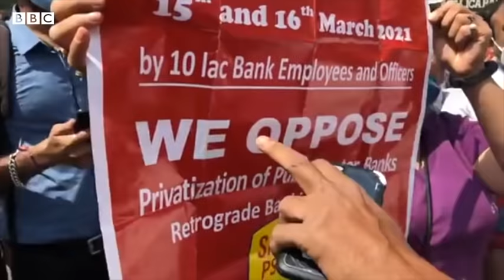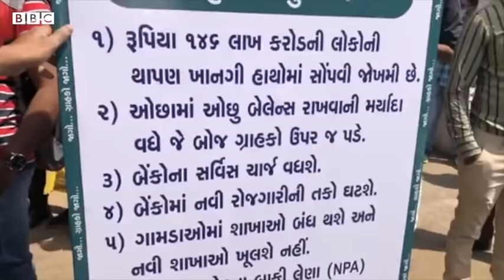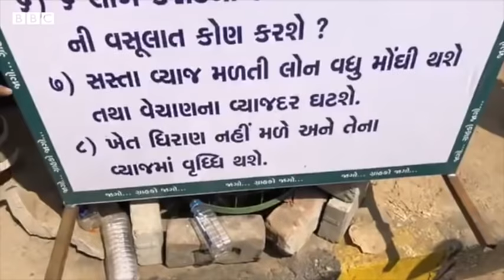Bank strike: ગુજરાતમાં હડતાળ પર ગયેલા બૅંક કર્મચારીઓ મોદી સરકાર પર ગુસ્સે કેમ?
15 અને 16 માર્ચ એટલે કે સોમવાર તથા મંગળવારે દેશની તમામ સરકારી બૅન્કોના કર્મચારીઓએ હડતાલની ઘોષણા કરી છે. અમદાવાદના લાલદરવાજા વિસ્તારમાં મોટી સંખ્યામાં બેંક યુનિયન કર્મચારીઓ એકઠા થયા હતા અને સરકાર વિરોધી સૂત્રોચ્ચાર કર્યો હતો. બીબીસી સંવાદદાતા તેજસ વૈદ્યએ બેંકના કર્મચારીઓ સાથે વાત કરી અને તેમના પ્રશ્નો સમજવાનો પ્રયાસ કર્યો.

વીડિયો : તેજસ વૈદ્ય,  પવન જયસ્વાલ

તમે અમારી સાથે જોડાઈ શકો છો :

JioChat Channel : BBC Gujarati
Helo : BBC News ગુજરાતી
ShareChat : bbcnewsgujarati